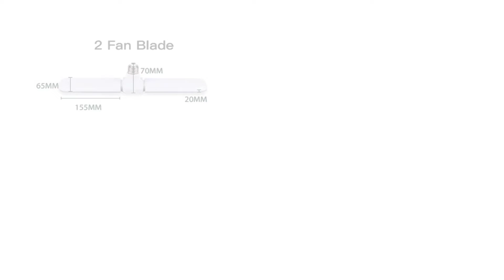4 Leaf LED Fan Light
Product Details:
4 Leaf : 60w
High Brightness
Flame-resistant Plastic
Adjustable Angles
Adjustable Effect